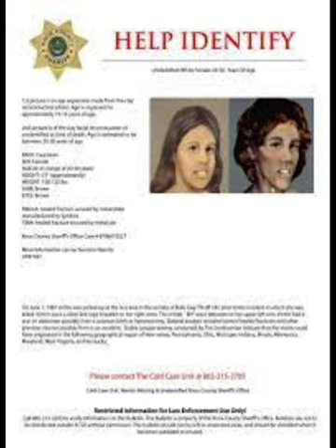Shotgun Jane Doe. Identity Finally Revealed. (RE-EDIT)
Knoxville, Tennessee,  in June 1987 a young unidentified woman was shot and killed during what was believed to be a home invasion.
Years went by with no one knowing her true identity until her fingerprints were finally uploaded to the FBI database.
How did Jane Doe end up in Knoxville?
Parts of her story are still a mystery today.